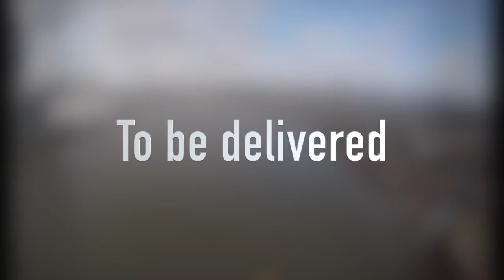Carl and Sally-Anne 14 Cable Car London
We're hanging around, whilst waiting for our MoHo to be delivered to Manchester.